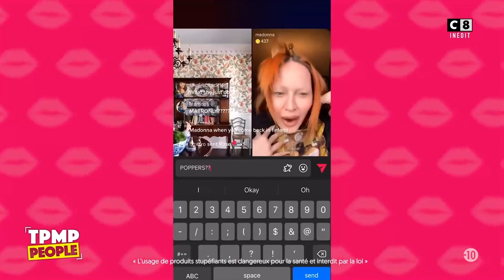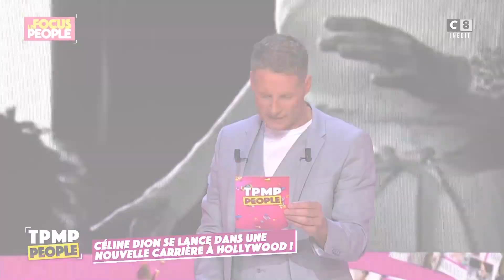TPMP People: Un biopic sur Loana, a-t-on définitivement perdu Madonna ?..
Matthieu Delormeau vous donne rendez-vous tous les samedis pour TPMP People dès 19h ! Entouré de sa bande de chroniqueurs, toute l'actualité people n'aura plus de secrets pour vous !